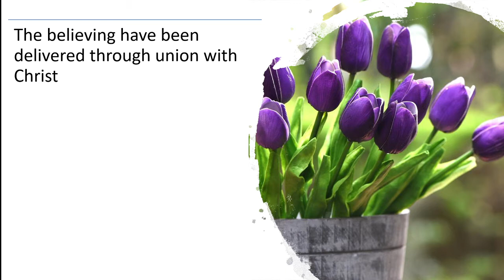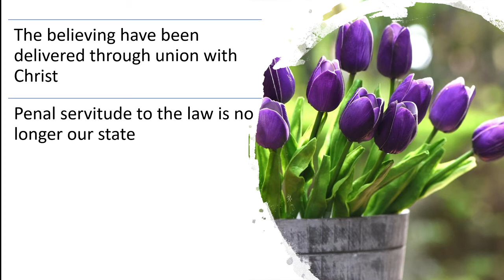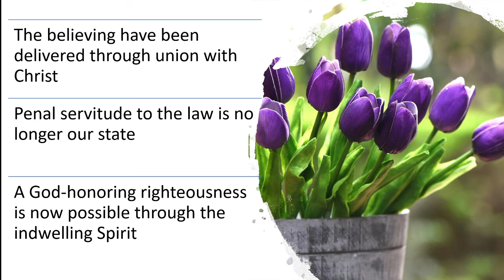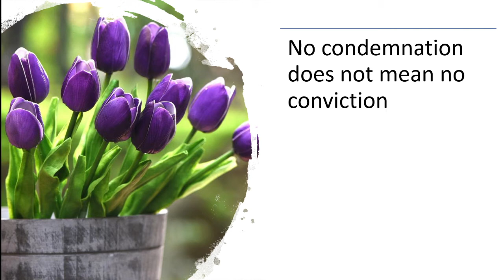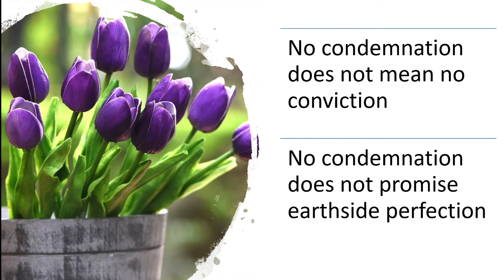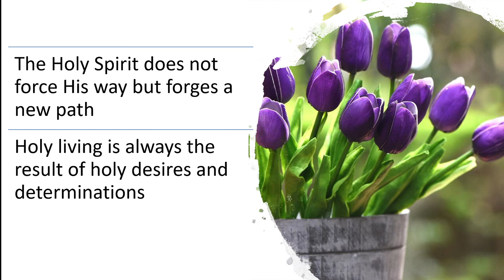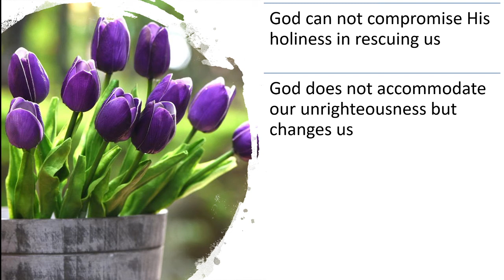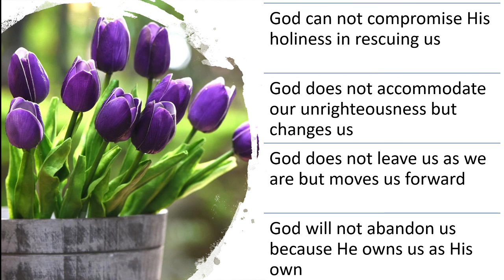4/7/21, "Provision and Promise: Ownership and Obligation," Pastor Michael Alvis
Pastor Mike's pre-recorded message for April, 07, 2021
Heritage Baptist Church
Smithville, Ohio